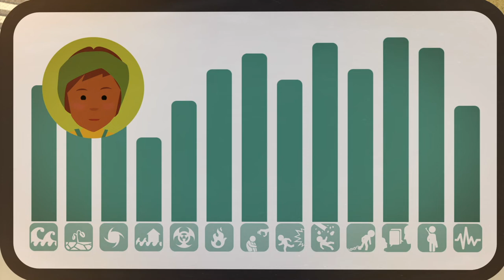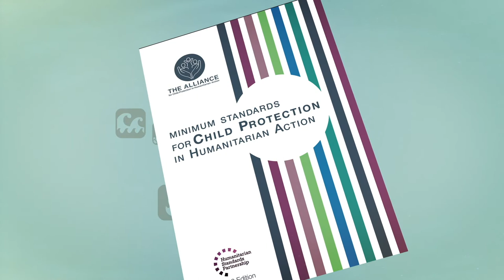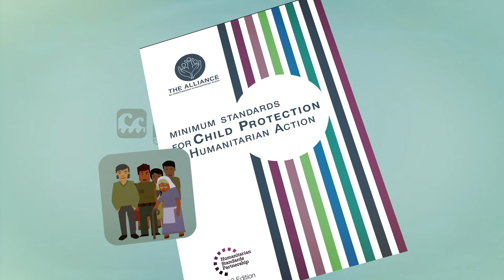«Hannah’s New Job» — Becoming a Child Protection Practitioner in Humanitarian Settings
Please meet Hannah! Today, she is starting to work as a Child Protection Officer. Hannah is very committed to child protection, but she also has a lot to learn like any newcomer to a professional field.

This video accompanies Hannah during her first days and weeks at work. We see Hannah stretching herself to address multiple issues, such as child labour, psychosocial and family support, or community mobilisation.

Hannah learns how to use the Child Protection Minimum Standards (CPMS). They offer a wealth of good practice and practical guidance and indicators to measure a team’s progress.

Over time, the CPMS handbook becomes a valued tool that helps Hannah fulfil her job and make a difference in protecting children from harm and promoting their well-being.

Hannah also learns to work collaboratively with colleagues from other humanitarian sectors, such as livelihoods, education, health or food security.

A few months into the job, Hannah is confident that the Child Protection common principles laid out in the CPMS handbook are helping her prioritise the children’s best interests and build the community’s resilience.

Hannah’s first day at work may be in the past, but she is still happy as she grows in her new job.

🍿  This video includes subtitles in:
—English
—Russian
—Polish
—Czech
—Turkish
—Japanese
—Chinese
—Hindi

   🔔  Want to get updates about
   Child Protection Minimum Standards?